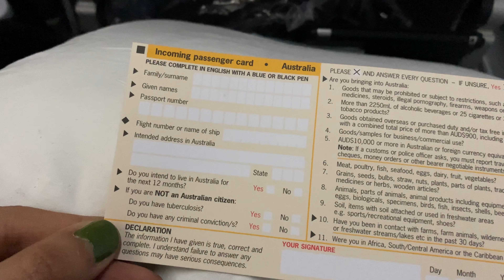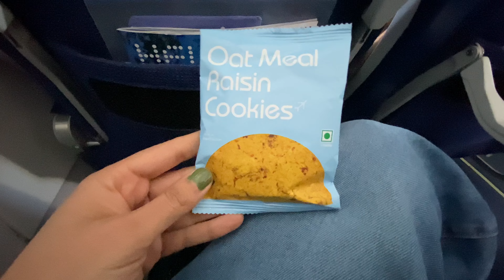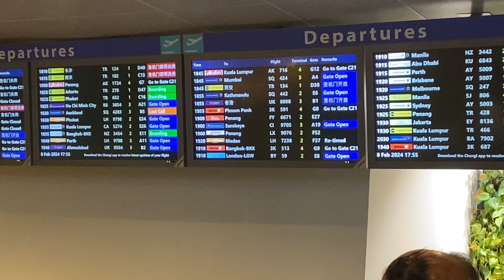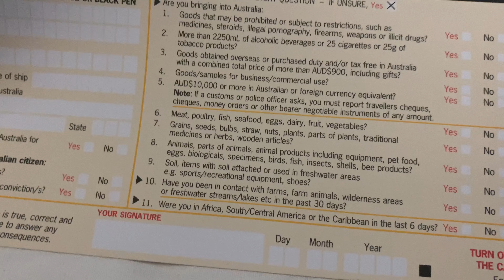My experience of flying with Indigo and Qantas Airways | Delhi to Perth | Perth Vlogs | Australia